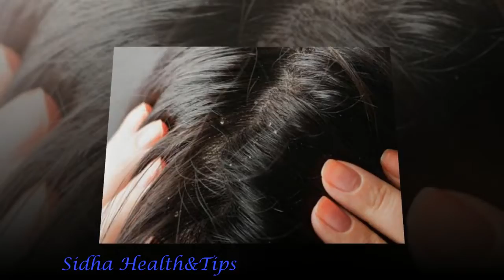தலைமுடி பராமரிப்பு முறைகள் || பொடுகு தொல்லை நீங்க || Benefits Of Soft Hair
dandruff shampoo
dandruff treatment
dandruff flakes
dandruff remedies
dandruff scalp
dandruff comb
dandruff in hair
dandruff cure
dandruff shave
dandruff causes
eatment
remove dandruff
Cure baldness
cure hair loss
Grow Long Hair
Cure Hair Baldness
Home Remedy For Baldness
Remove Dandruff
dry scalp
promotes hair regrowth
how to grow hair fast
Types of
home remedy
dandruff removal dandruff (P02) - best dandruff treatment
dandruff shave
dandruff in hair
dandruff comb
dandruff treatment at home
dandruff removal
hair oil for hair growth
dandruff treatment
aleovera hair oil
Dandruff (Symptom)
hair damage problems
natural hair oil recipe for long hair
natural hair oil for hair growth
natural hair oil
natural hair oil making
natural hair oil recipe for hair growth
natural hair oil treatment
hair treatment for damaged hair
natural hair growth oil
herbal hair oil recipe
how to fight dandruff
deep conditioning hair mask
home remedy for dandruff
how to get rid of dandruff
home remedy for dry damaged hair
home remedy for hair fall
dandruff treatment
natural hair pack
how to get long hair fast
how to treat damaged hair
how to stop dandruff
DIY Itchy Scalp Dandruff Treatment
control hair loss
cure for dandruff
How to Prevent Dandruff
Sushmita's Diaries
Miracle Home Remedy For Dandruff
Hair Regrowth
AMAZING AND WEIRD DANDRUFF HEAD SHAVE \
How to a Dandruff head shave\/ CS ASMR
how to a head shave
how to a dandruff cleaning
how to a amazing head shave
how to do a world's 2017 dandruff treatment head shave
how to give a head shave
how to give a dandruff relief treatment
how to a head shave and dandruff clean
how to youtube searcg head shave
hoew to youtube search dandruff treatment
how to a dandruff clean and treatment
2017 top 10 dandruff clean treatment
Miracle Cure For Dandruff \u0026 Hair Fall
Miracle remedy for hair fall and dandruff
dandruff remedies for oily scalp
how to remove dandruff with lemon
how to use curd o remove dandruff
how to prevent hair fall
home remedies to prevent hair loss
fenugreek seeds to prevent dandruff and hair fall
home remedy to remove dandruff and prevent hair fall
style
homeremedy
Dandruff treatment with lemon and cucumber
remove dandruff
how to reduce dandruff
dandruff problem
silky shiny hair
magical home remedy
home made remedies
cure dandruff at home
easy remedies for hair growth
how to get shiny hair
Hairstyle diaries
itchy scalp
dandruff treatment
dry scalp
dandruff remedies
anti dandruff shampoo
how to treat dandruff
dry itchy scalp
itchy scalp treatment
flaky scalp
itchy scalp remedies
natural treatment for dandruff
dandruff removal
how to get rid of dandruff overnight
get rid of dandruff fast
best way to remove dandruff
hair dandruff
how to remove dandruff from hair
onion juice for hair
onion juice for hairfall
onion juice for dandruff
Onion juice for hair regrowth before and after
Onion juice results for hair regrowth
onion juice hair loss
onion juice long hair
onion juice baldness
onion juice results
onion juice results for alopecia
onion juice alopecia areata
onion juice and coconut oil
onion juice
onion juice for hair growth
onion juice for hair growth before and after
How to stop Hair fall
Hair Regrowth
benefits of onion for hair
how to regrow hair
home remedy for hair loss
tanya's tips
onion for hair fall and dandruff
onion juice for hair fall control
onion for dandruff in hindi
baalon ka girna
balo ka girna roke
balo ka girna kam karne ke upay
onion for hair fall
remove dandruff
get rid of dandruff permanently
remove dandruff fast
home remedy to remove dandruff
remove dandruff from hair
remove dandruff in one wash
remove dandruff instantly
remove dandruff home remedies
remove dandruff with lemon
remove dandruff in hindi
remove dandruff and hairfall
how can remove dandruff
how to dandruff remove temporary
How to easy dandruff removal
2018 worlds best dandruff reliever
how to a dandruff relief
how to heavy dandruff removeval
Easy Dandruff Remove with Comb After Treatment
how to dandruff remover
how to a best dandruff reliever massage
2018 best way dandruff removel
Natural Way to Remove Dandruff
remove dandruff
how to remove dandruff
dandruff treatment
how to cure dandruff
beautifulhamesha hindi video
dandruff ka gharelu ilaaj
how to remove dandruff permanently
home remedies for dandruff in hindi
dandruff kaise khatam kare
how to get rid of dandruff without medicine